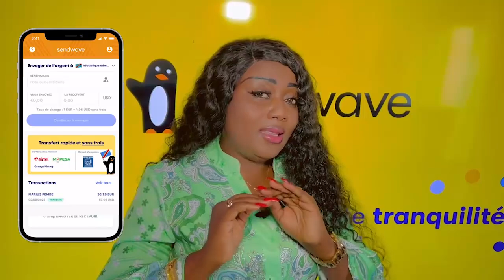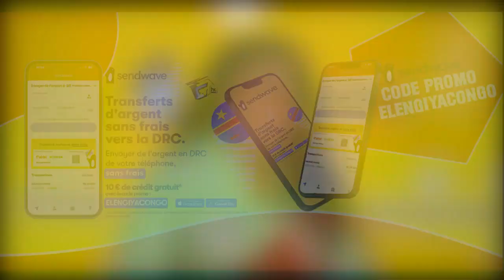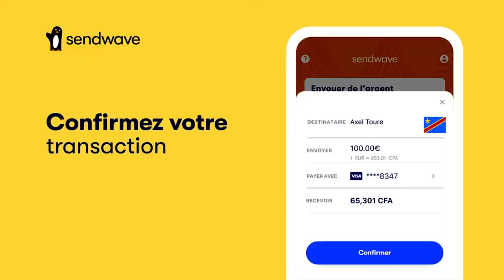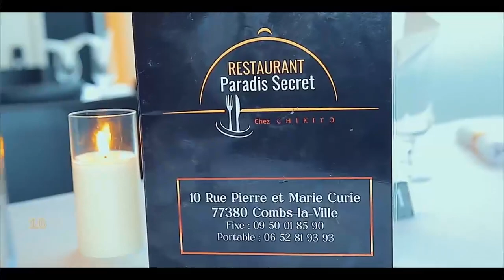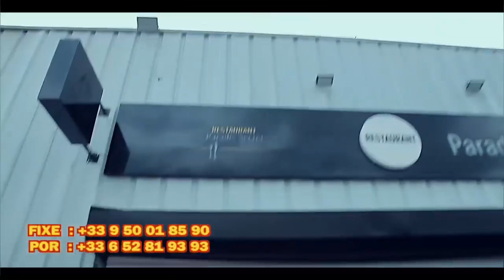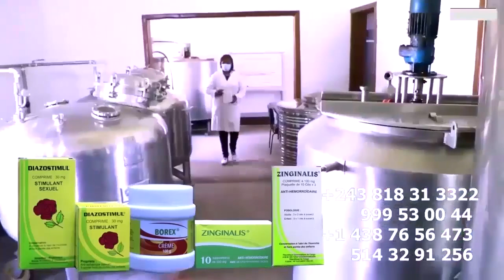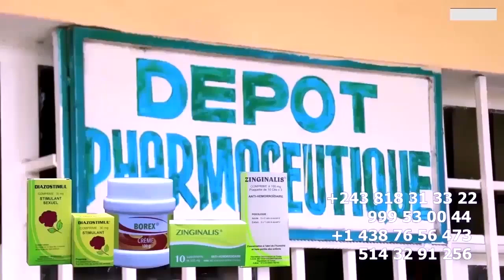LITEYA KANDA A Démarré JAEL SHOW Na MANICKE Mabé QUESTION Pour Un CHAMPION Entre VIRGINIE, LAURANT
LITEYA KANDA A Démarré JAEL SHOW Na MANICKE Mabé QUESTION Pour Un CHAMPION Entre VIRGINIE MANGANGA, LAURANT TENDANCE , NANA BODUGA, JAEL SHOW Et MANICKE Nani Aza Vrai CHERIE Propres